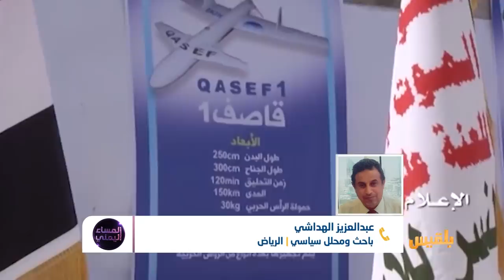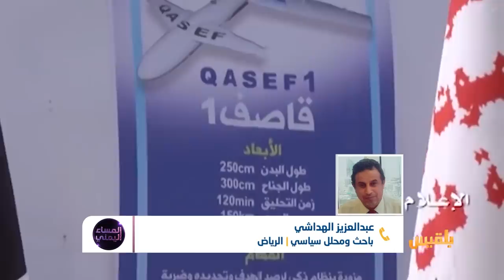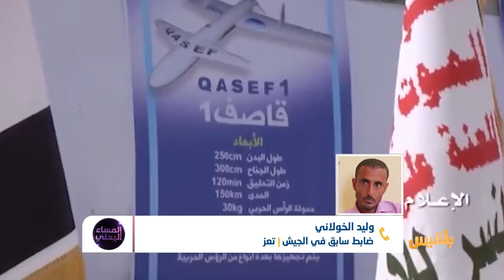المساء اليمني | استهداف مليشيات الحوثي لقاعدة العند إخفاق جديد للشرعية والتحالف | تقديم: آسيا ثابت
طائرة مسيرة تستهدف عرضا عسكريا كان يقام في قاعدة المعسكر التدريبي بالعند في محافظة لحج بحضور عدد كبير من القيادات العسكرية والمحلية، أسفر عن سقوط 4قتلى و8 وجرحى.
تقول   المعطيات إن الطائرة انفجرت على مسافة 300 متر تقريبا من مكان العرض العسكري
ما حدث في قاعدة العند الجوية  أحيط  بالكثير  من التساؤلات والشكوك  لماذا لايوجد في القاعدة صواريخ باتريوت لحمايتها؟
لماذا  الدفاعات  الاماراتية  لم تصد هذه الطائرة  رغم أن المنطقة  خاضعة  للإمارات عسكرياً..
هل فعلاً أخفقت الشرعية والتحالف في حماية القيادات العسكرية االمهمة  للدولة   أم  أن هناك  أبعادا أخرى وأعداء آخرين..
هل للإخفاق  في معركة  تحرير   تعز  أثر  في ترك  هذه المواقع  مكشوفة  لمليشيات الحوثي..